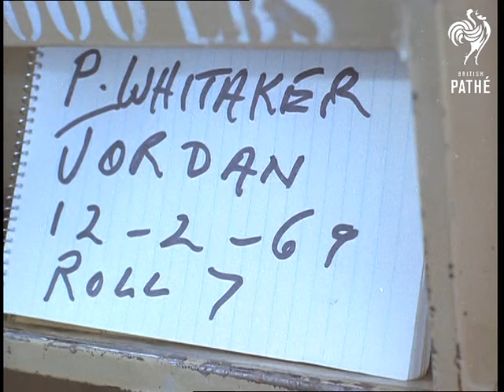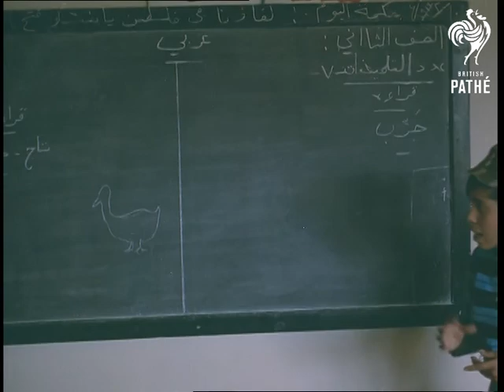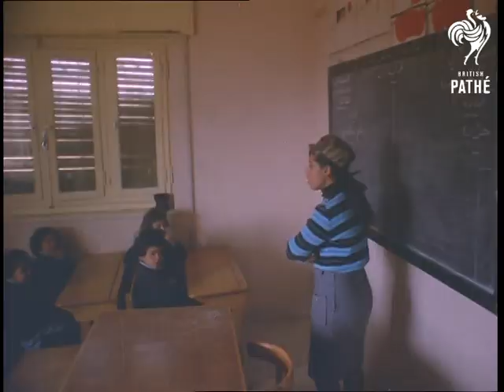Selected Originals - Arab Guerillas (1969)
Selected Originals (selected scenes, offcuts, out-takes, rushes) for newsreel story ARAB GUERILLAS - 69/23.

Similar or same footage to cut story showing guerillas in training at Al Fath camp.

Different shots show a doctor dispensing pills to women and children in the hospital.  Young man having chest examined by doctor with stethoscope in hospital.

A young girl is questioned by a man in a dark tent or hut.  Several shots of schoolgirls sitting at desks in a classroom and being taught by a woman teacher.
 FILM ID:2097.07